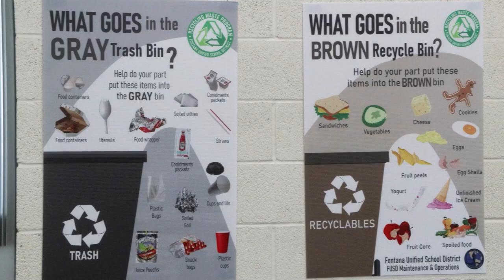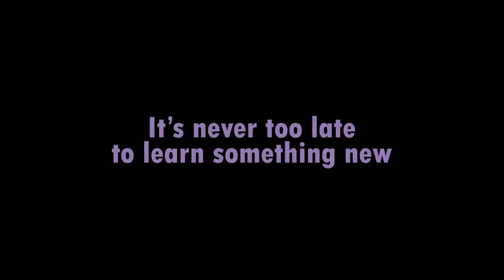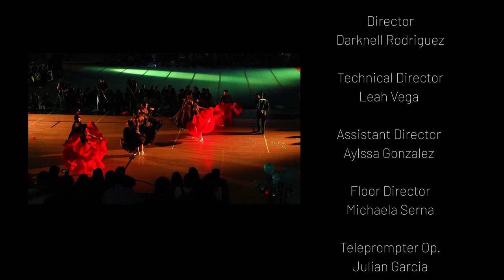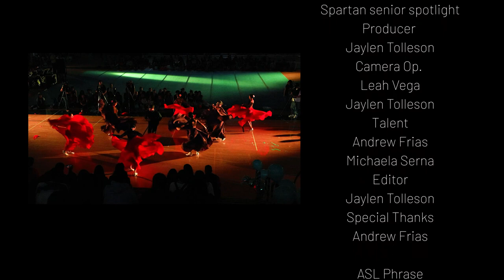Spartan TV News - S11 E13